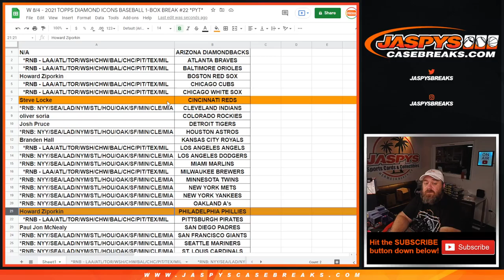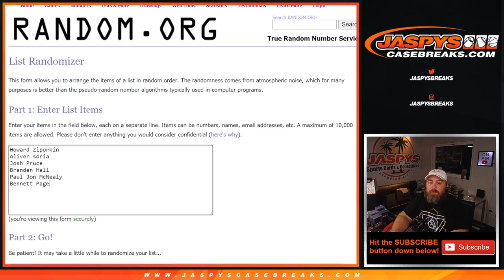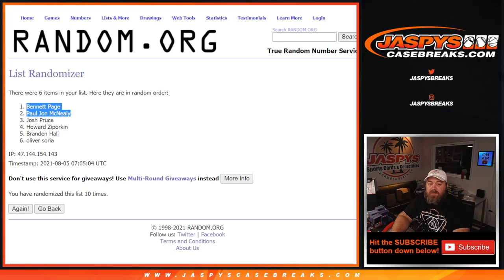W 8/4 - 2021 TOPPS DIAMOND ICONS BASEBALL 1-BOX BREAK #22 *PYT* (HITLESS PROMO)